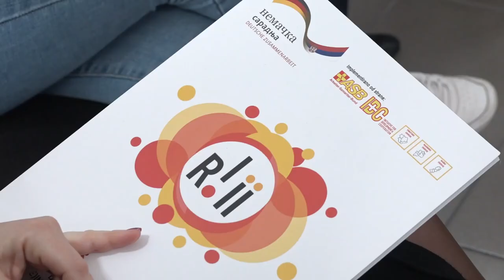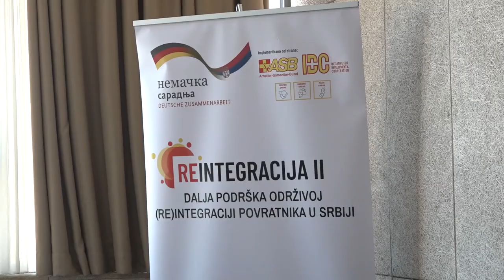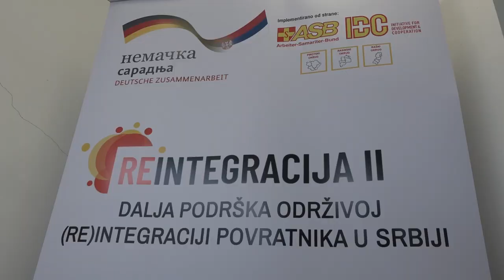REZULTATI I PLANOVI PODRŠKE KROZ PROGRAM "REINTEGRACIJA 2"